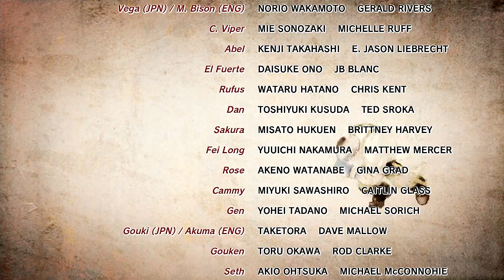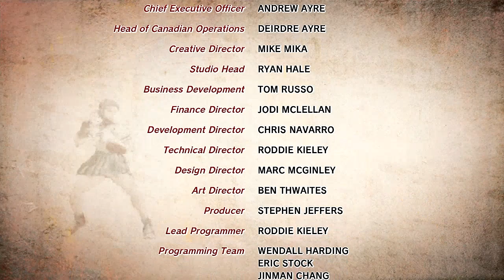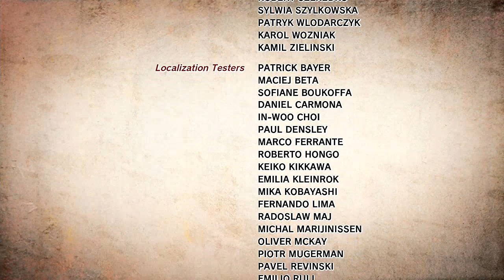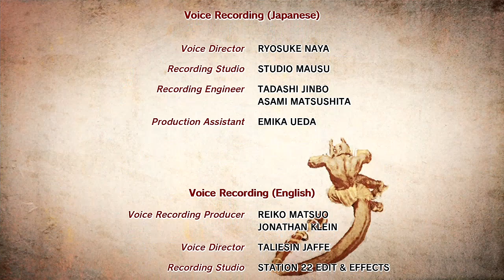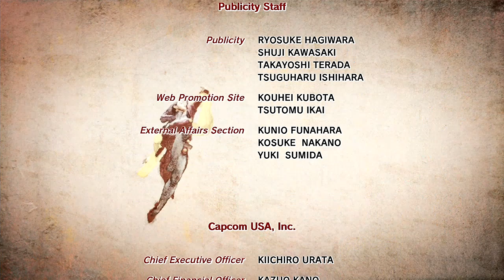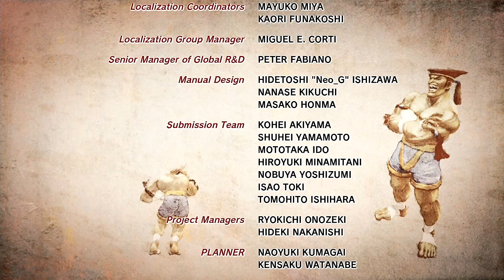Ultra Street Fighter IV (PlayStation 4) Arcade as Sagat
Ultra Street Fighter IV (PlayStation 4 Version) Arcade as Sagat. Note: All of my gameplay videos are uploaded for entertainment, not for skill.